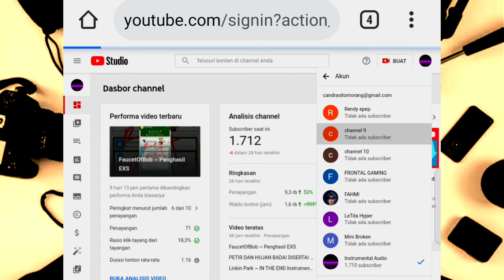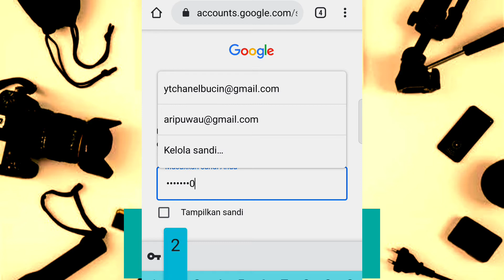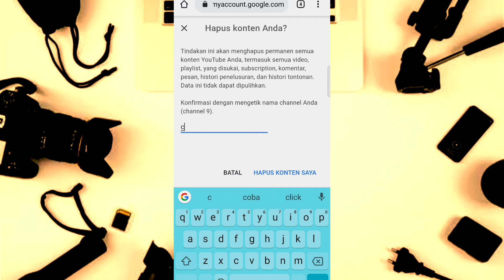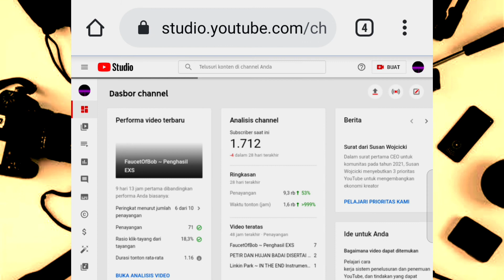Cara Hapus Akun Channel Youtube di Satu Gmail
Kamu mempunyai Channel Youtube lebih dari satu di satu Gmail??
Kamu pengen menghapus Channel Youtube, sehingga 1 Gmail hanya ada 1 Channel???
Kalian datang di Video yang tepat!
Jadi di video ini saya jelaskan bagaimana cara menghapus akun Youtube. Sehingga 1 akun Gmail hanya ada 1 akun YouTube.

Mau Kerja sama???